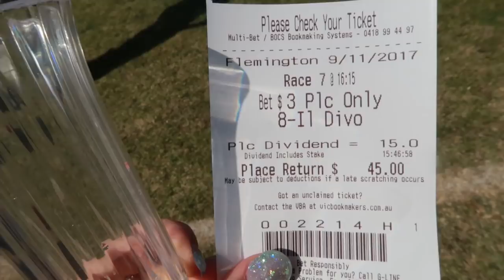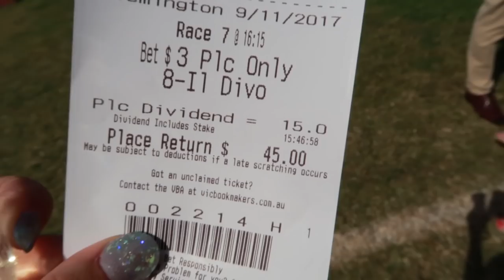THE BIG DAY!!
It's time for the biggest event in Melbourne! Come with me to Melbourne cup spring racing to enjoy one of the biggest and best days ever in Melbourne Australia!
PSA: THINGS I WISH I KNEW BEFORE PURCHASING MY RACE DAY TICKET

We went to Kennedy Oaks Day for Melbourne Spring Racing during the  Melbourne Cup at Flemington Racecourse

▼FILMED ON▼
Canon G7X MarkII

▼EDITED▼
Premier Pro

▼MUSIC▼
Song: Floppy Circus U Don't Understand